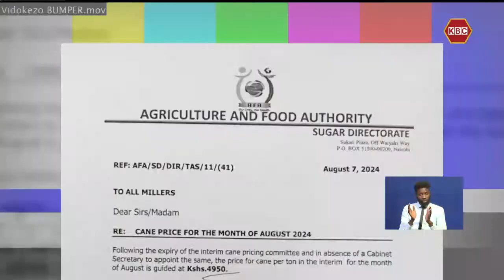Wakulima wa miwa Nyando watishia kususia kuwasilisha miwa yao viwandani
Wakulima wa miwa eneo la Nyando watishia kususia kuwasilisha miwa yao viwandani